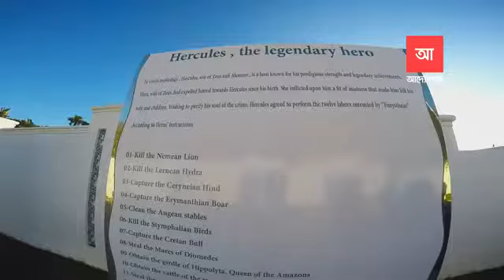সূর্যাস্তের রাজ্য মরক্কো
Atv news24